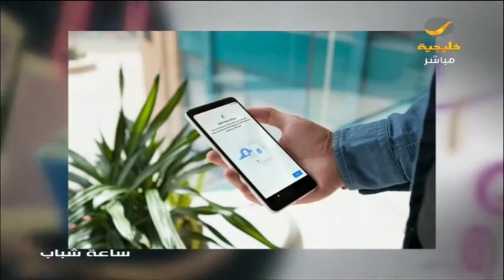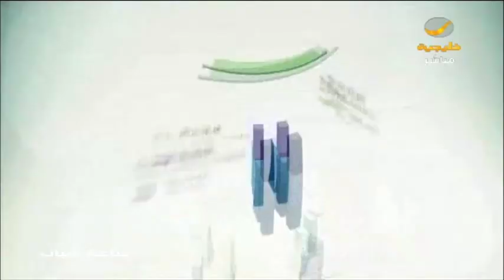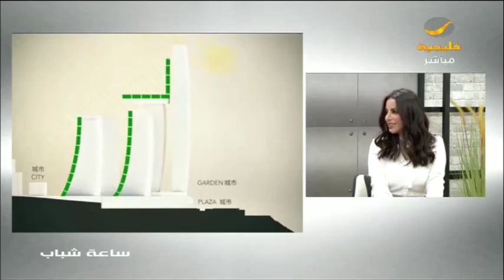أخبار سوالف .. غواص ينجو من فكي حوت و ناطحات سحاب أفقية بالصين